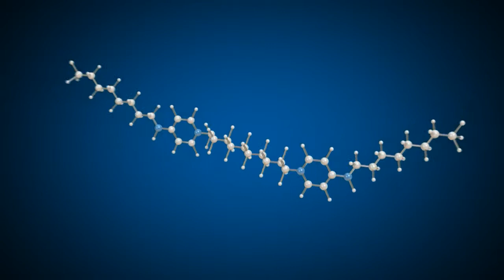Octenidin анимация фильм интро (RU)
Особенно самые слабые нуждаются в самой сильной защите/ Especially weakest require strongest Protection.

Октенидин- успех, который творит историю/ Octenidin is a success which is making history.